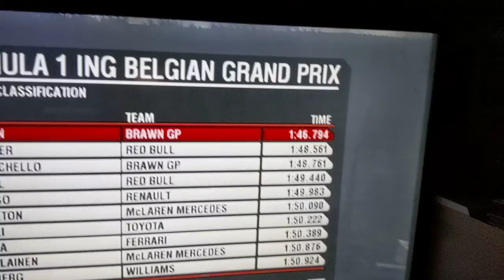Wii Racing - F1 2009 (Spa, Qualifying)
Top of the heap.